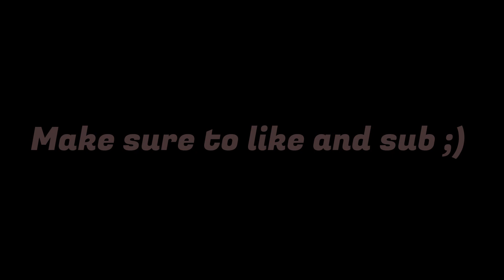Siege Clips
lol